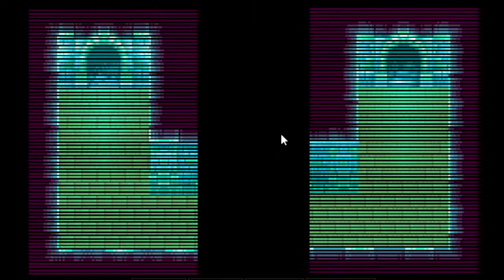Golden Sun: Mercury Lighthouse (Ep 7)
So excited to get to play Golden Sun again, that I decided to record it!
In this episode we  make our way through the Mercury Lighthouse! We start at the front steps, climb to the top, have a battle, and then find our way down again!